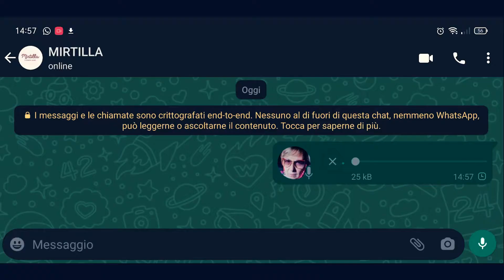Video per Mirtilla Flower Shop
Oggi è il compleanno della zia?
Ci pensiamo noi.

Insieme alla nuova sede arrivano tante novità..presto vi raccontiamo tutto.